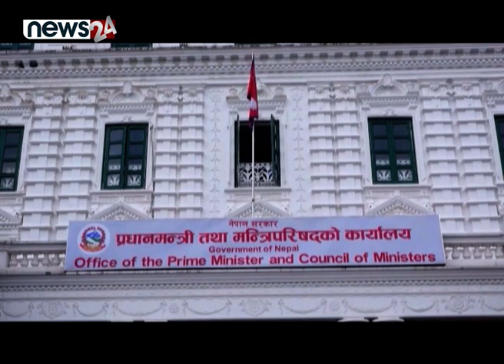संकटमा संघीयता ः सांसदको सक्रियता - NEWS24 TV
संघीयताले मुलुकको आर्थिक भार थप्ने काम मात्रै गरेको भन्दै विरोधका स्वरहरु घन्किरहेका छन् । पहिलेदेखि नै विरोध गर्दै आएको राष्ट्रिय जनमोर्चाले मात्र होइन, राजवादी दलदेखि केही नयाँ उदय भएका दलहरुले पनि संघीयता आवश्यक नरहेको आवाज उठाइरहेका छन् । तर सरकारको नीति तथा कार्यक्रममाथिको छलफलमा सांसदहरुले भने संघीयता बलियो हुने गरी सरकारले नीति तथा कार्यक्रम ल्याउनुपर्ने सुझाव दिएका छन् ।